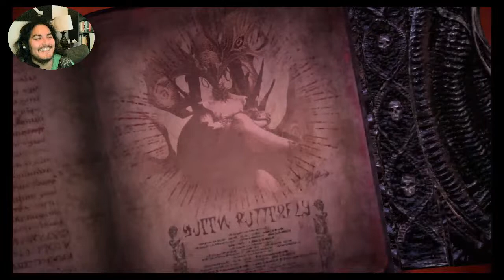Brujeria, brujeria! (Bayonetta 3 pt. 4)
Part 4 of the Bayonetta 3 live stream!